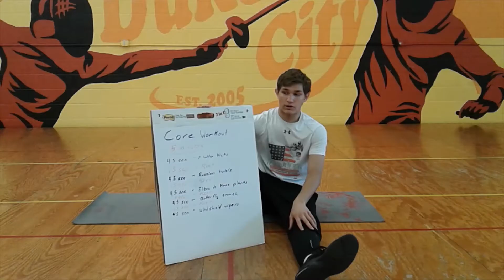Core Workout #2 with David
A 5 minute core workout.